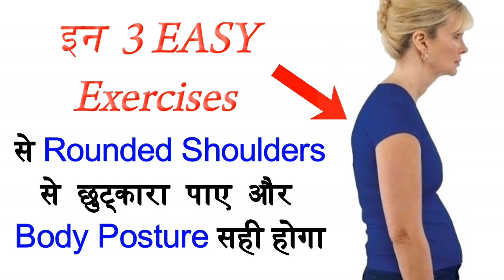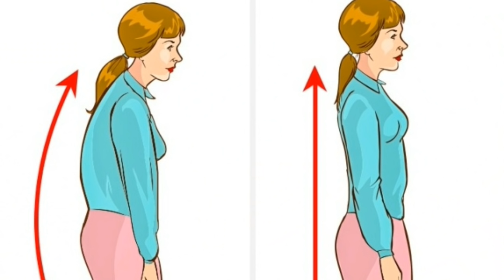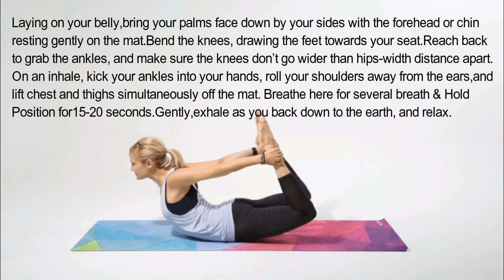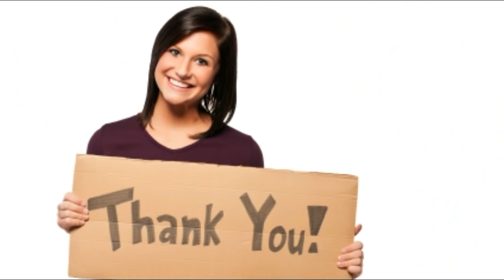3 Easy Exercises To Fix Rounded Shoulders | How to fix bad posture in hindi (Results in 7 days!)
Hello friends, App 1 hafte mein hi rounded shoulders se rahat pa sakte hai. Apko sirf ye 3 exercises karni hai jo aap aaram se ghar mai hi kar sakte h. Ye hunch back exercises karne se aapke shoulders bilkul straight ho jayenge..
aur ye exercises hindi mai batayi gayi h

3 Easy Exercises To Fix Rounded Shoulders | How to fix bad posture in hindi (Results in 7 days!)